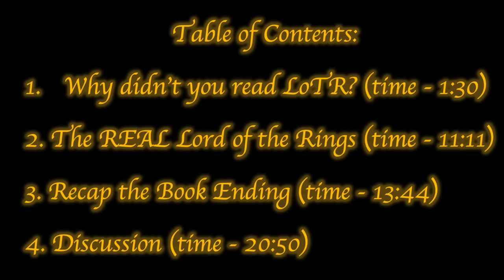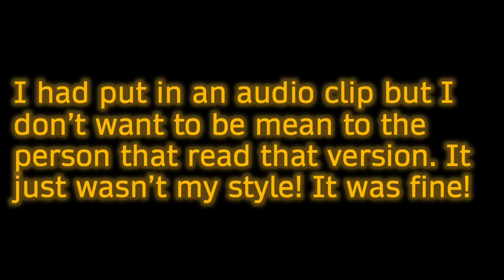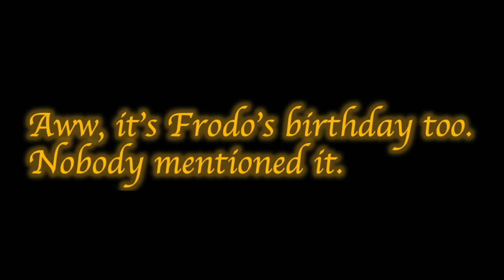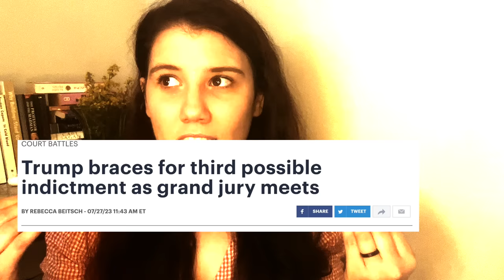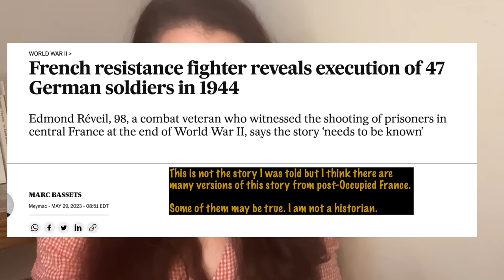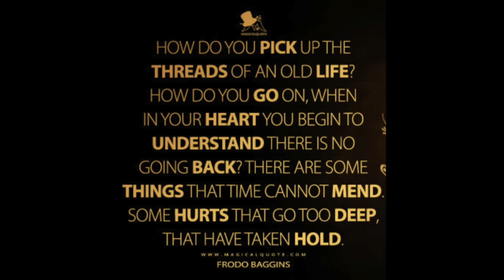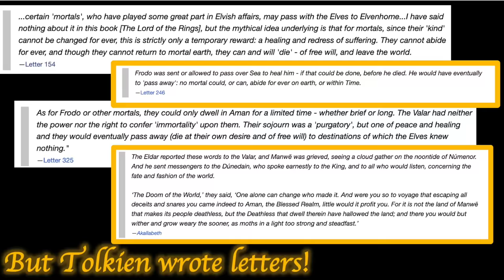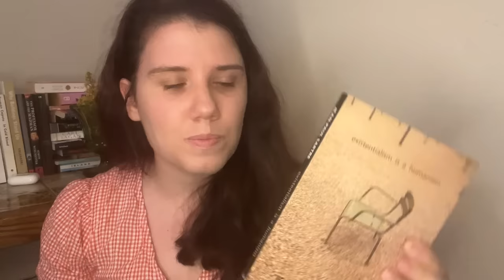The Scourge of the Shire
I know, I know. I’m sorry.

All these clips are from LoTR which is owned by WB